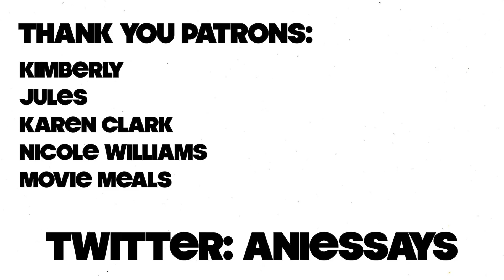Is this NEW Series in Jump Worth the Hype? | Weekly Shonen Jump Rankings #2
In the second week of the weekly Shonen Jump rankings I discuss:

Ayashimon Chapter 1
Blue Box Chapter 29
Black Clover chapter 313
Kaiju No 8 Chapter 49
PPPPPP Chapter 9